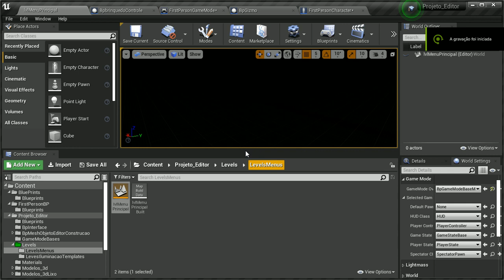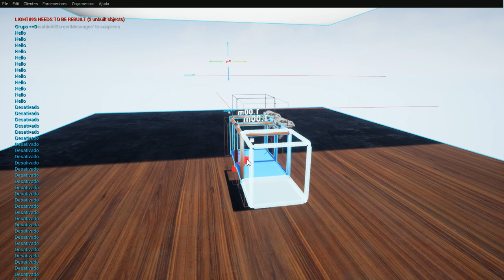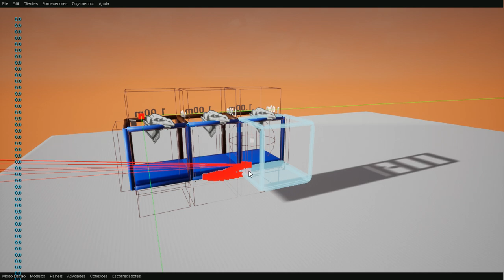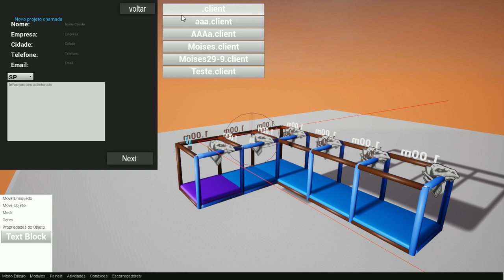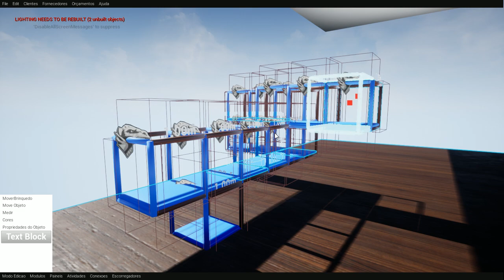Unreal engine Sistema e construção modular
teste de sistema de criação modular